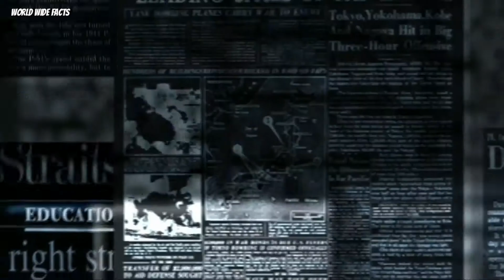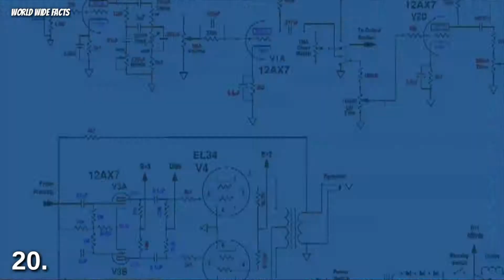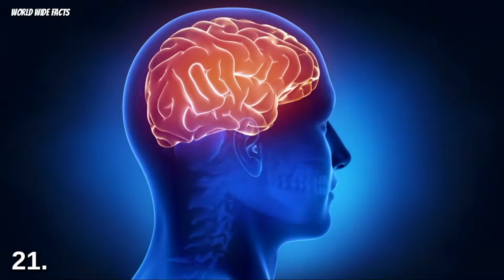Unknown Random Facts Around The World | Part 3 | 2019